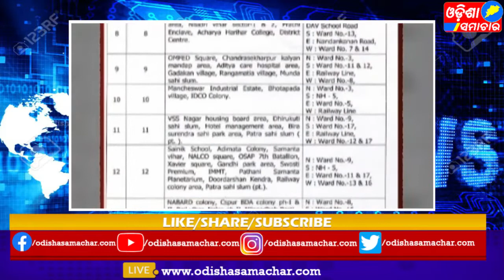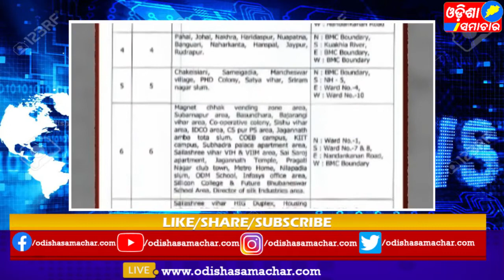ମେୟର ପଦବୀ ପାଇଁ ଚୂଡାନ୍ତ ହୋଇଛି ସଂରକ୍ଷଣ